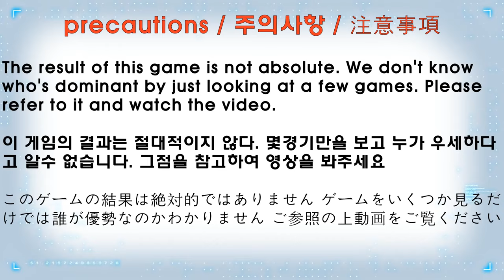【 Zest Achilles VS ALL Xcalibur Beyblade Burst Battle】 ベイブレードバースト 베이블레이드 버스트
Beyblade X
Chrome Ryugu

Beyblade Burst
Beyblade X